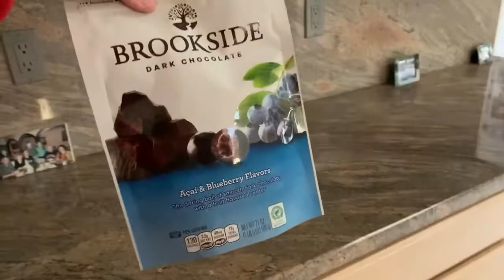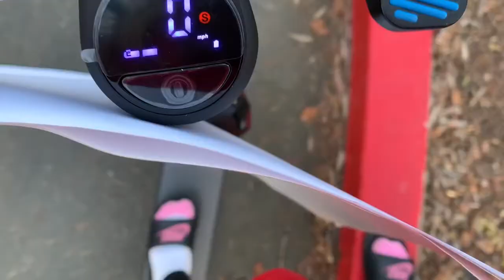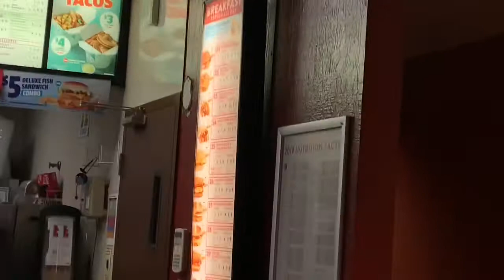Crazy Trip to Target *Won’t believe what happened*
Hey guys!!! I hope you enjoyed this video. See you guys soon for another video!!!